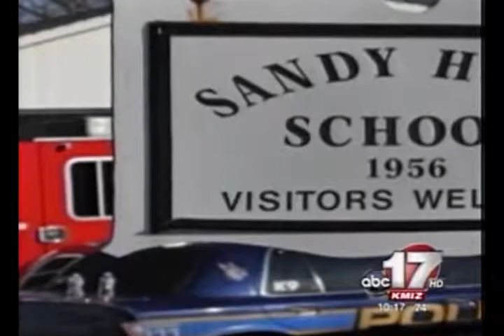CPS Security Upgrades